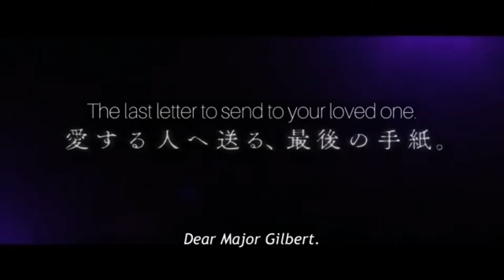Violet Evergarden Movie | English Subbed - Official Trailer 3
Violet Evergarden Movie opens in Japan threaters on September 18th.

STORY:
A story of love that shakes the heart, a deep music that echoes deep in the heart, and a beautiful image that attracts and keeps the heart.

STAFF:
Original story: Kana Akatsuki
Character design: Akiko Takase
Director: Taichi Ishidate
Animation Production: Kyoto Animation

©️Kana Akatsuki / Kyoto Production / Violet Evergarden Production Committee